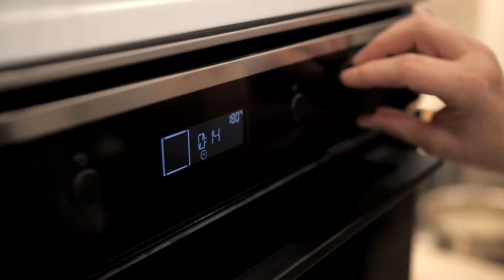Świąteczny przepis na pierniczki 🎄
🔸 Jedna z najpopularniejszych słodkości, jakie szykujemy na święta to pierniczki. Zapraszamy do obejrzenia relacji pieczenia pierniczków według przepisu Koła Gospodyń Wiejskich Brzezinki.

🔹 Przepis na pierniczki:
- 400g mąki,
- 4 jajka,
- 80g cukru,
- 100g masła,
- 4 łyżki miodu,
- 3 łyżki przyprawy do piernika,
- 2 łyżeczki proszku do pieczenia.

Niniejszy materiał nie stanowi oferty w rozumieniu Art. 61. Kodeksu cywilnego i ma charakter wyłącznie poglądowy.